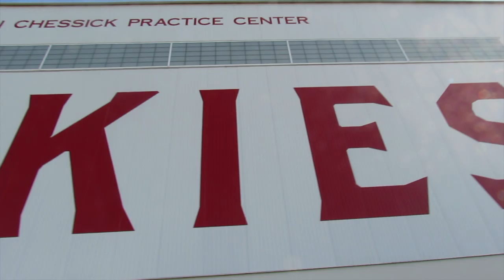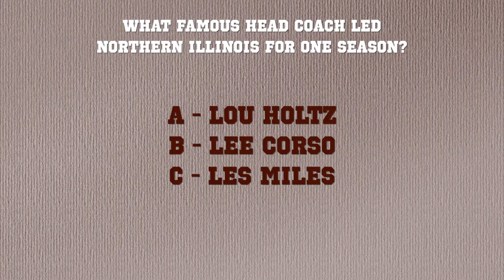STADIUM SHORTS: Episode 34 - NORTHERN ILLINOIS HUSKIES FOOTBALL